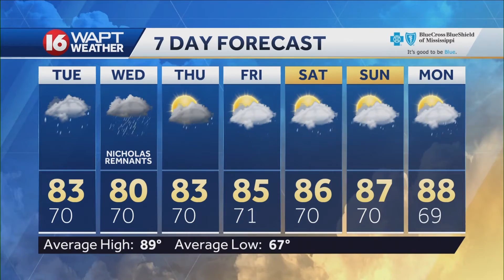Wake Up Weather